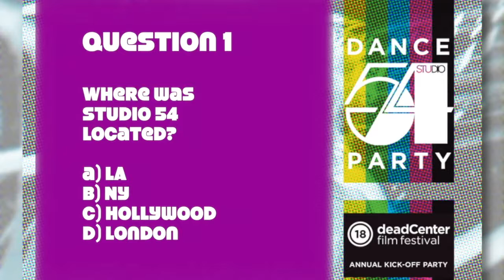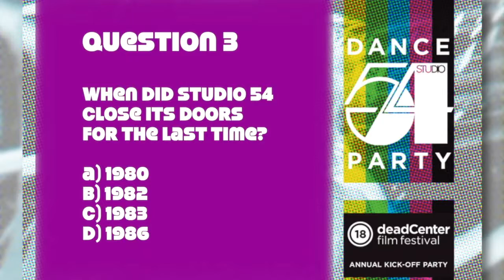deadCenter Film Festival kickoff party set for Saturday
Kindt Steven Myers and Lance McDaniel stopped by to chat about deadCenter's Annual Kick-Off Party, themed Studio 54 this year, at Tower Theatre.